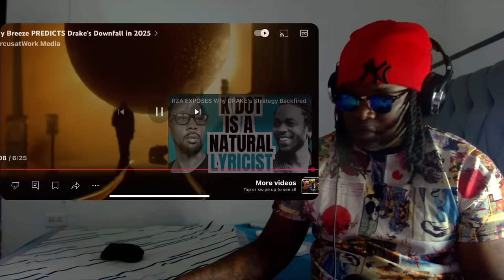If this happens..! ​⁠@kendricklamar will DOMINATE ​⁠@DrakeOfficial in 2025…!!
“TCBATTLES”🤺
“Shadowcoradio”🎼

Source without my commentary @marcusatwork

Show some ❤️ 👇🏽👇🏽